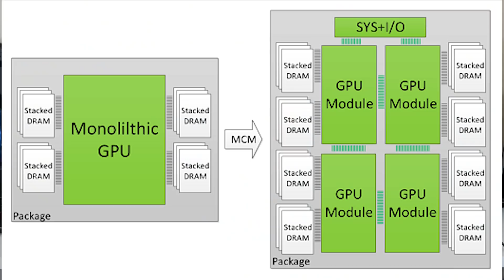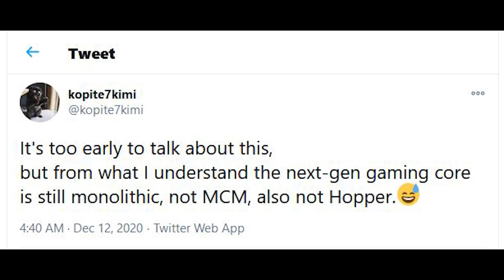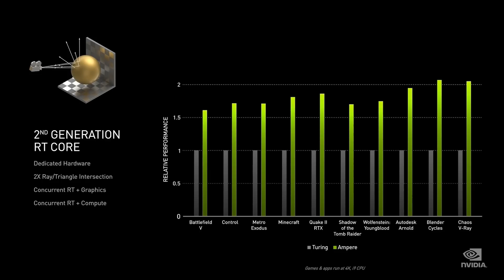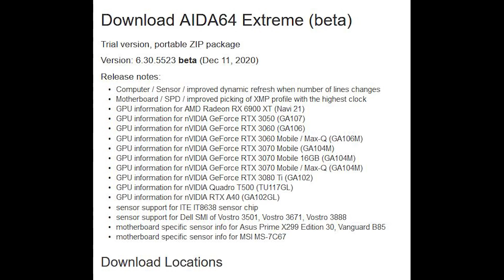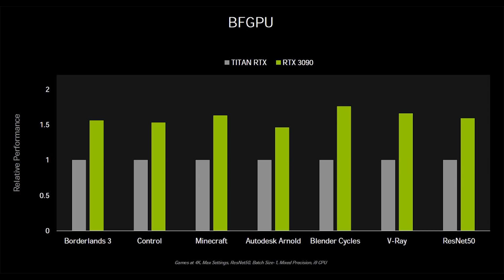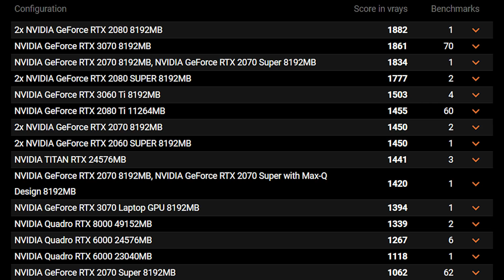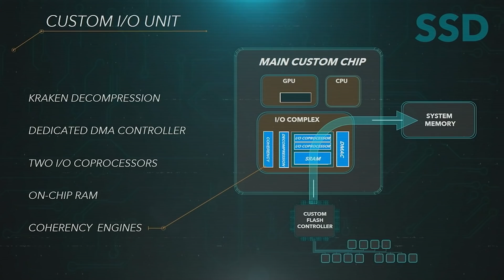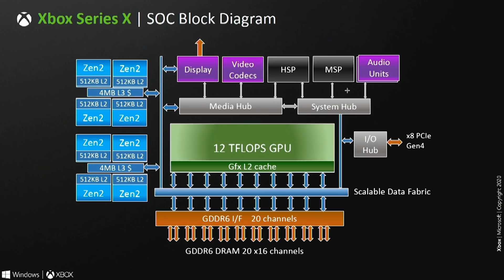Nvidia 5nm LoveLace GPU To Crush Gaming | PS5 Teardown CONFIRMS DDR4 & Custom Components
Talk has already begun on Nvidia's next gen GPUs - Lovelace, with their RTX 30 graphics cards impressing in specs, price and performance - if not availability. But, apparently RTX 40 GPUs will be 5nm based and bring some interesting changes to the table. With competition between Nvidia and AMD as hot as ever, will RDNA 3 be able to compete against RTX Lovelace?

A new teardown by iFixit (link below) of the PS5 has popped up online, giving us an even deeper look at the hardware of the Playstation 5 next gen console from Sony. It has confirmed DDR4 and also custom components, as well as a few other interesting details about the specs of the PS5 console.

We also have updates on the RTX 3080 Ti top end GPU and RTX 30 mobile details specifically on RTX 3070 mobile.

0:00 Start
0:09 Nvidia next gen architecture
3:51 RTX 3080 Ti
5:52 RTX 30 mobile GPUs
6:52 PS5 teardown